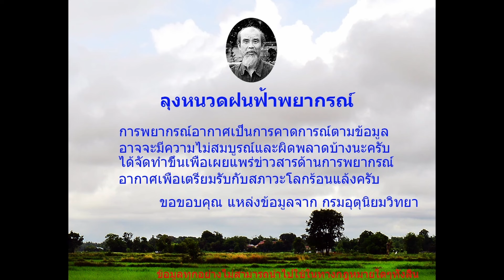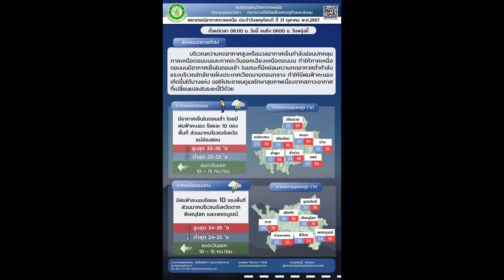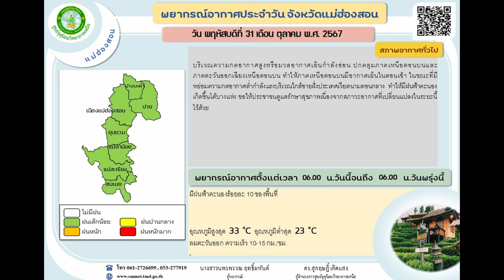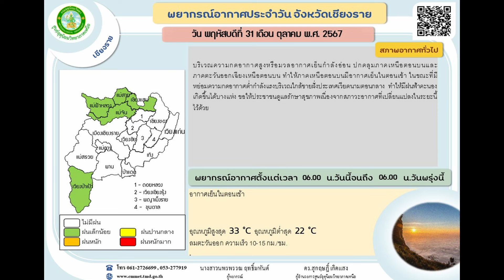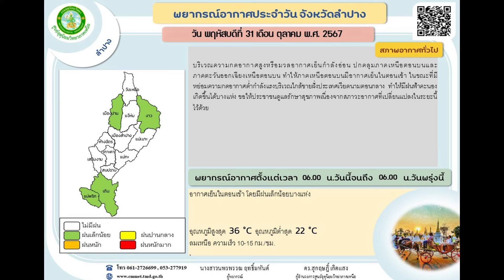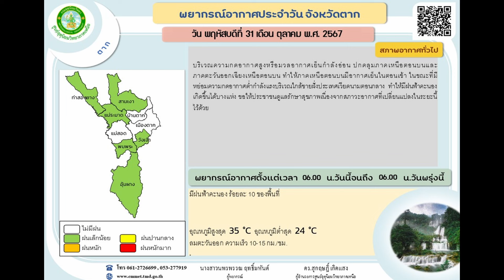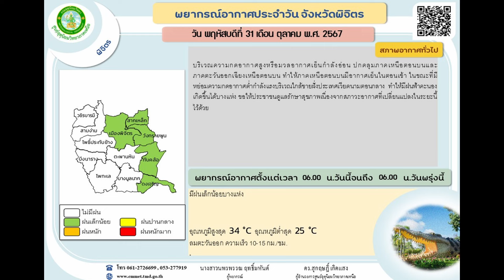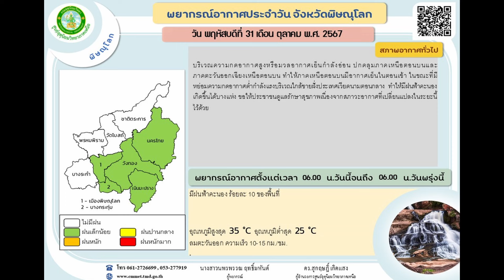ลุงหนวดฝนฟ้าพยากรณ์,พยากรณ์อากาศประจำวันที่ 31 ตุลาคม 2567,ฝนตกภาคเหนือเล็กน้อยแต่มีอากาศเย็นตอนเช้า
พยากรณ์อากาศประจำวันที่ 31 ตุลาคม 2567, ตั้งแต่ 6.0 น. ถึง 6.0 น. พรุ่งนี้